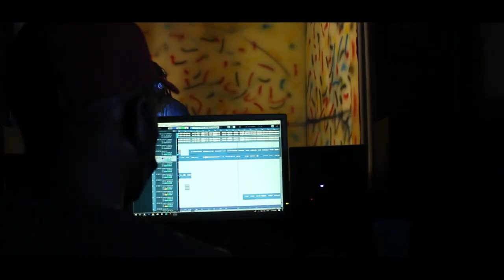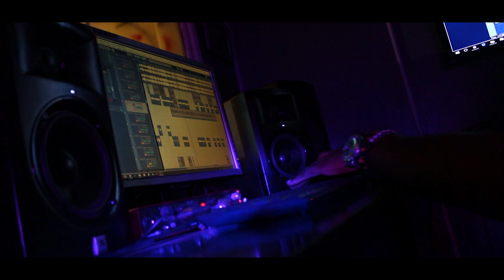Seh Calaz x @Alick Macheso -Hucheche(Studio video)Terera Ngoma Mbira Ne Hosho Album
This video is a compilation of clips from the build up of when Seh Calaz met @Alick Macheso 👑 on their way to @yalanation studio  and Alick Macheso's Studio in the making of the song Hucheche. It was a great pleasure and honour to be in the presence of the Legend Baba Sharo and a lot was learnt in those 72 hours hours. We would like to thank God 🙏and  everyone who made this day a success.🇿🇼